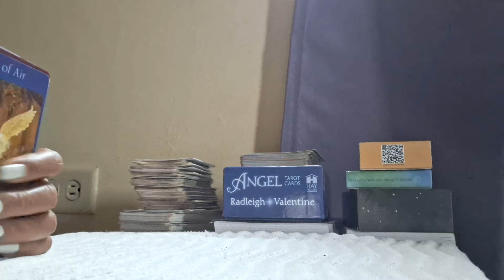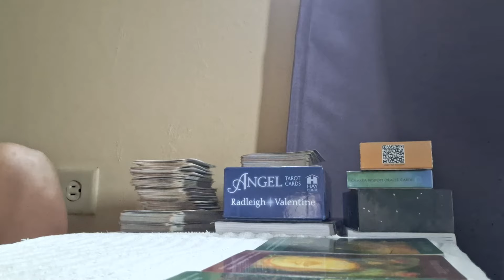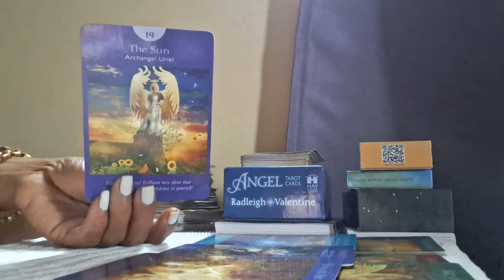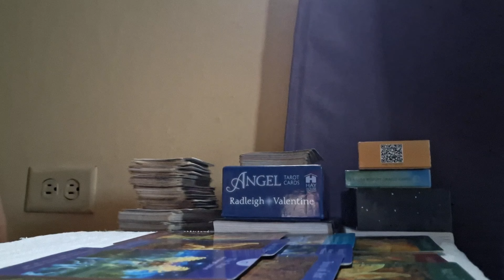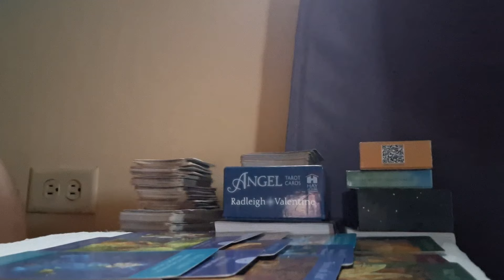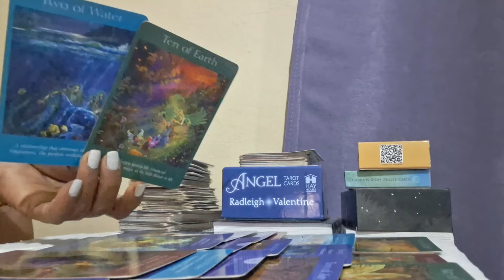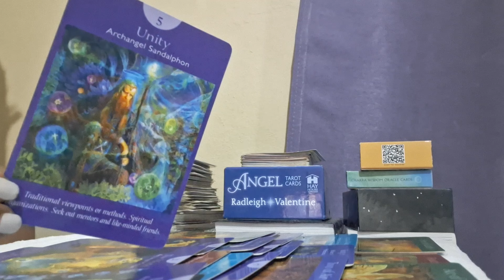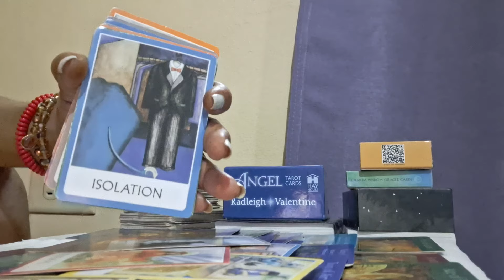😍Da Fvk🥰You Got Him Hook Always Coming Back To You 🔥💘